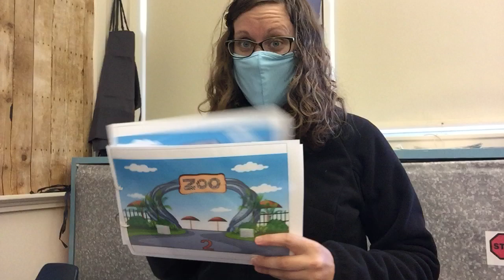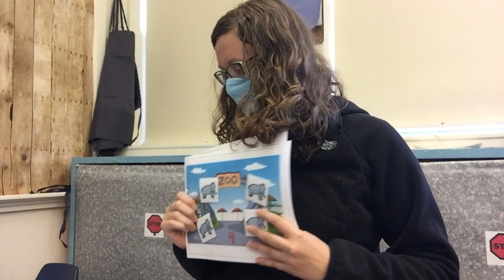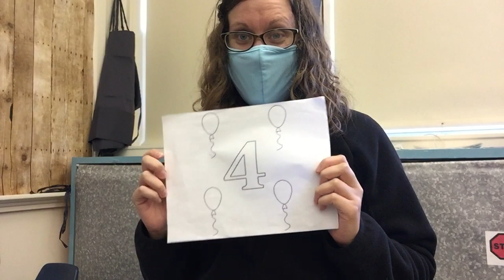Counting to the number four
Teacher Audrey counts to four with some help from some furry friends!